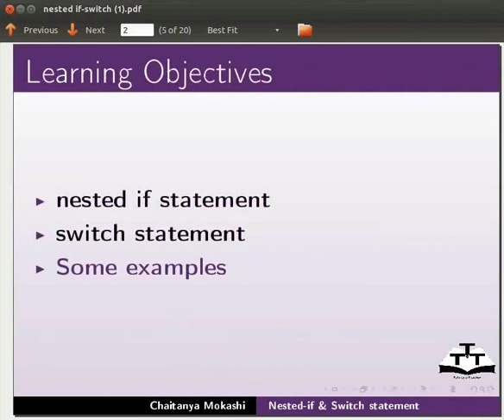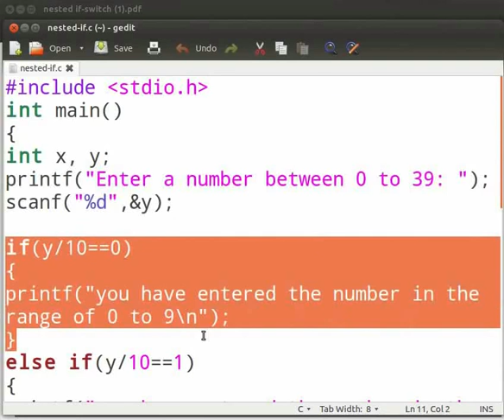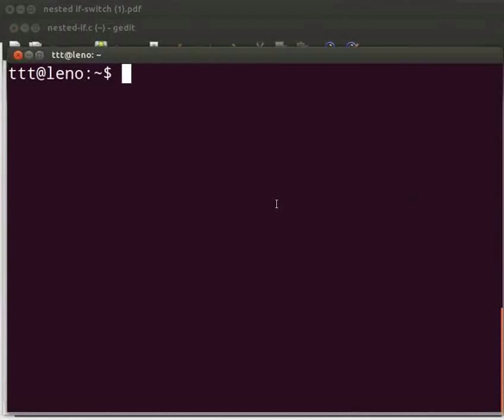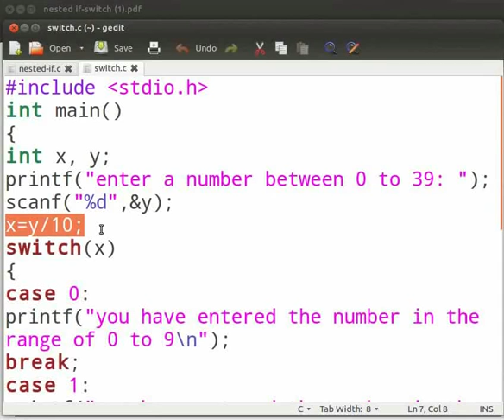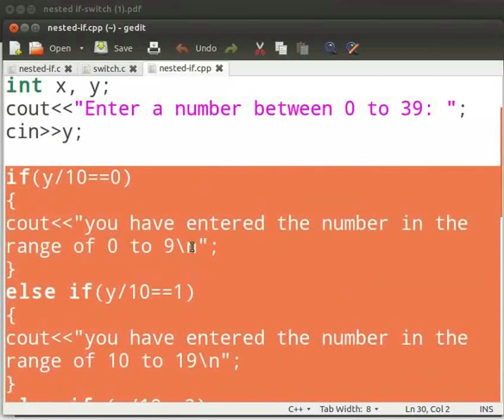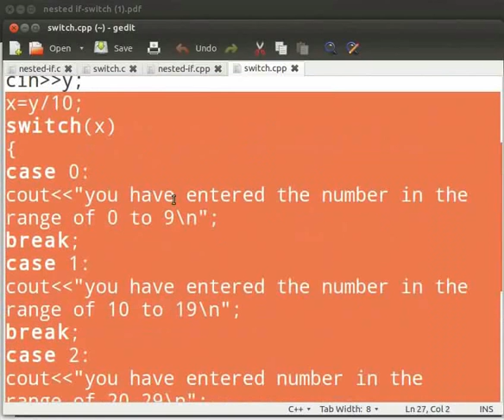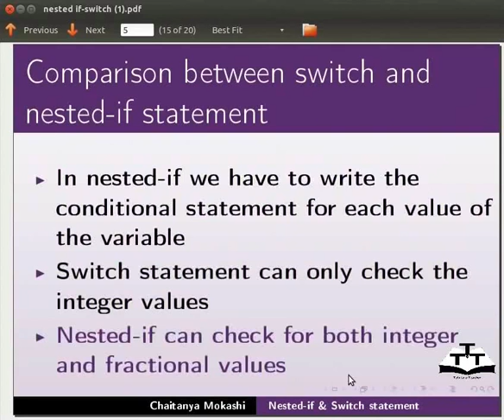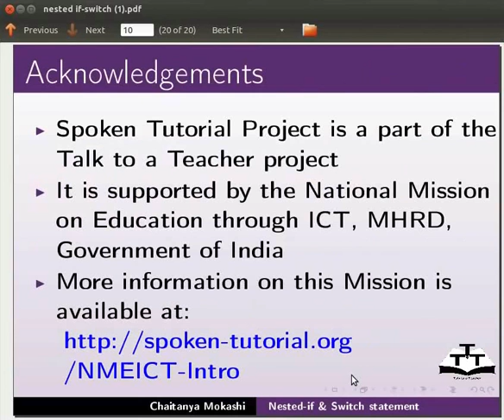Nested If And Switch Statement - Punjabi